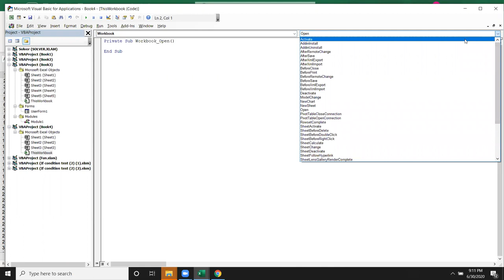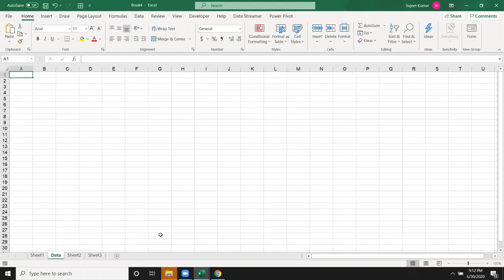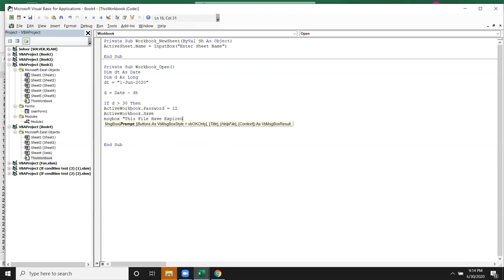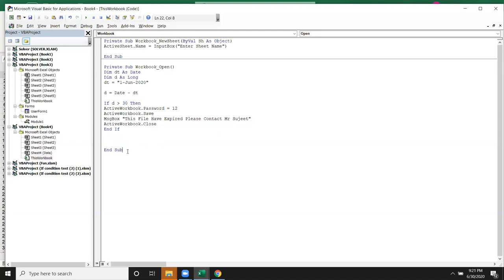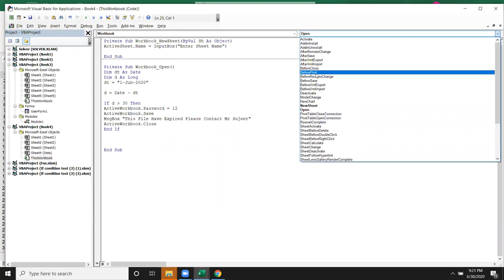VBA - Excel Event Macros - Apply Expiry Date in Excel File via VBA